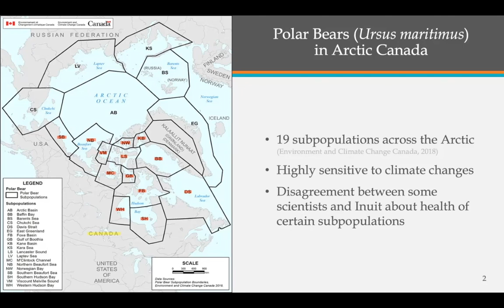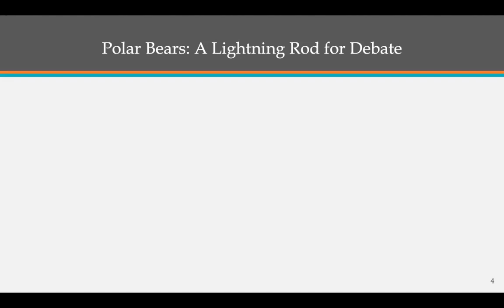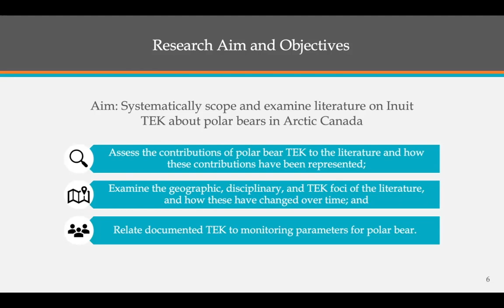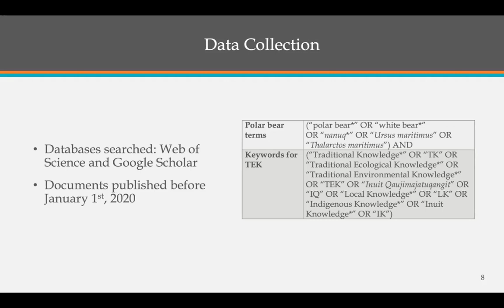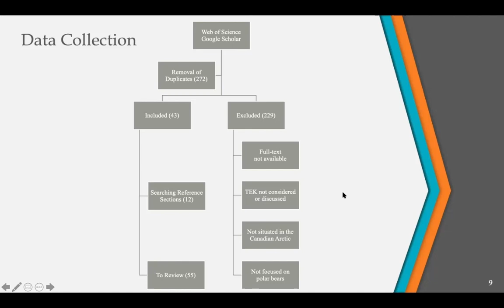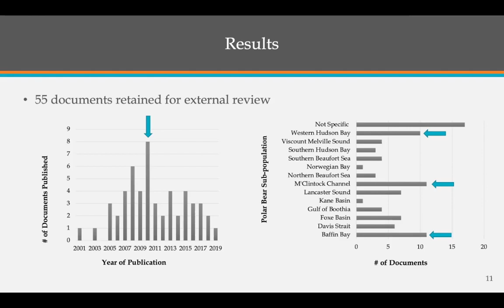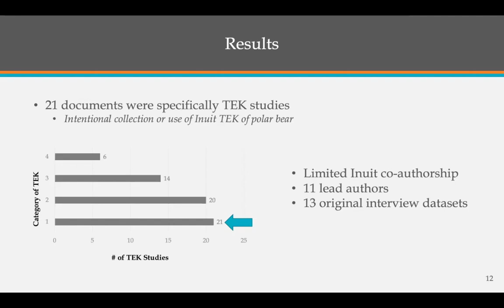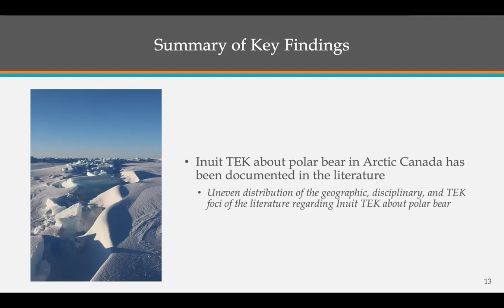Queen's Northern Research Symposium 2021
My oral presentation for the 2021 Queen's Northern Research Symposium held virtually in April 2021.